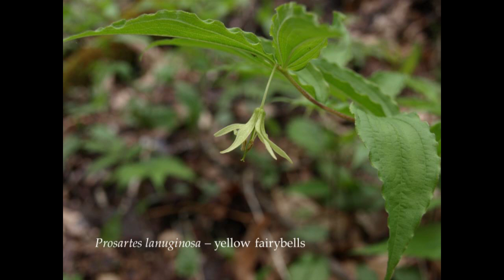"Spring Wildflowers of the Blue Ridge" - NARGS (Piedmont Chapter) Lecture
Presented by Tim Alderton, JC Raulston Arboretum